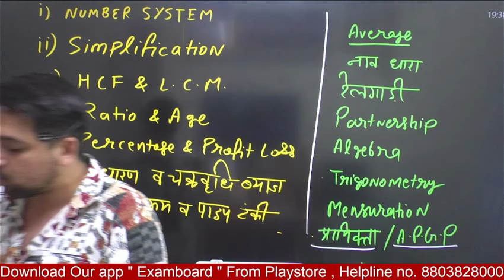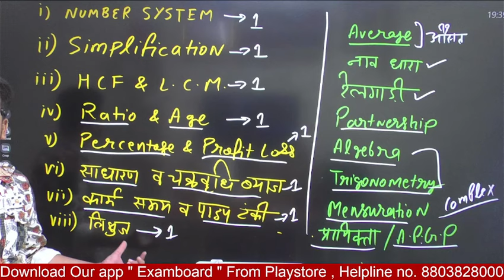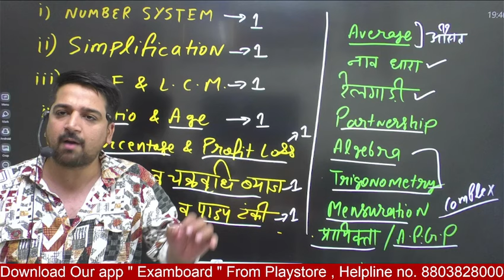Cet 2024 के लिए Maths कहां से पढ़ें । कौन से टॉपिक पहले पढ़ें ? Hssc Important Maths Topic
mehta classes
# neeraj mehta
# maths by neeraj mehta
# maths by nehta classes
# maths in hindi by mehta classes

haryana gk
haryana gk
hssc maths
hssc maths classes
hssc maths

Our Achievements

Live Classes

CET 2023
CET 2022